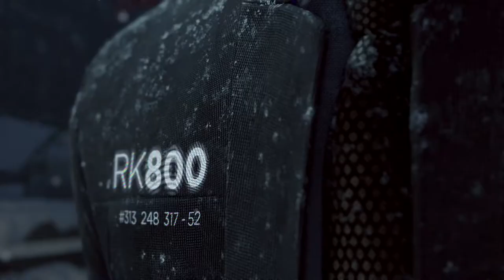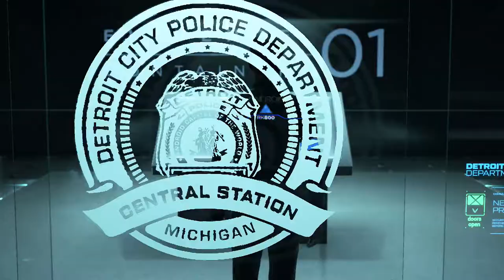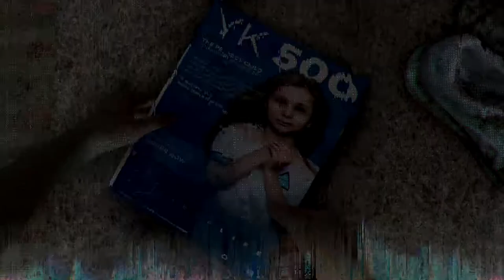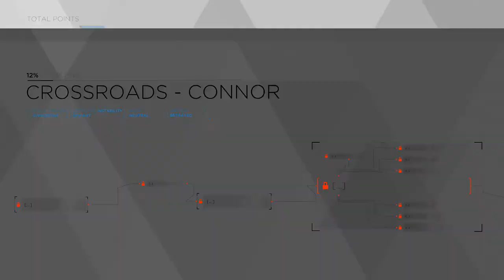Detroit 11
Detroit Become Human. A highly anticipated game that i am very excited to get into. Sit back and enjoy

Title: Detroit Become Human
Developer: Quantic dream
Publisher: Sony Interactive Entertainment
Designer: David Cage
Composers: Philip Sheppard, Nima Fakhrara, John Paesano
Platform: Playstation 4

Ingame: Detroit Become Human Sound Track

Outtro: End of Days
Artist: Purple Planet

Ask Beary:
Google+: Bearyfuzzywuzzy